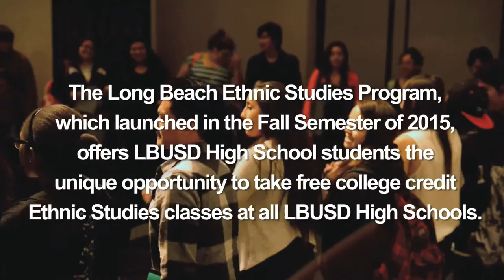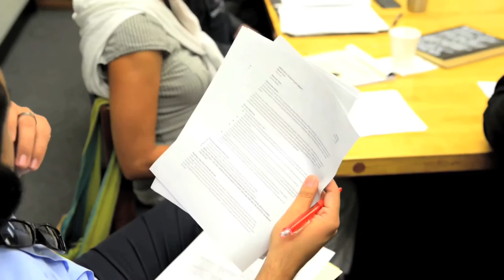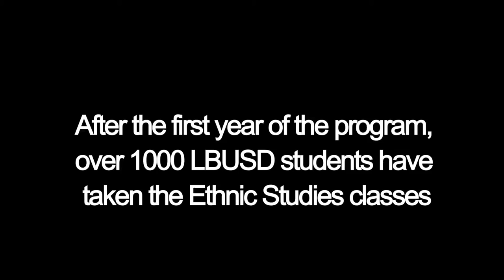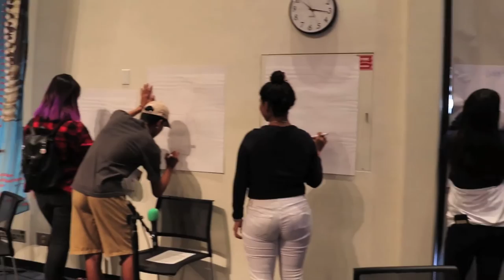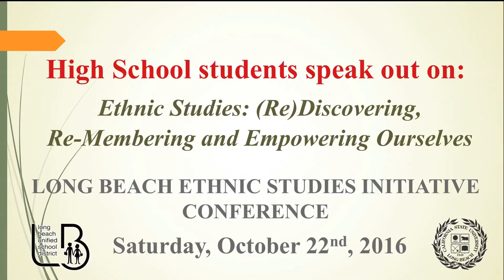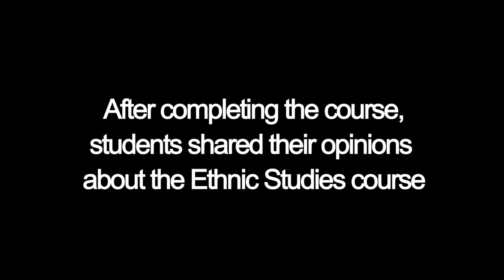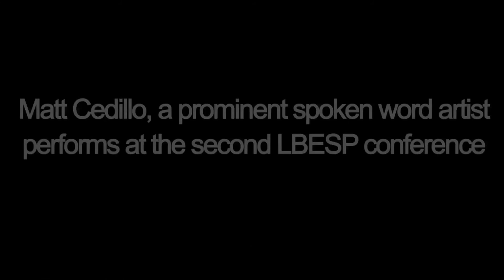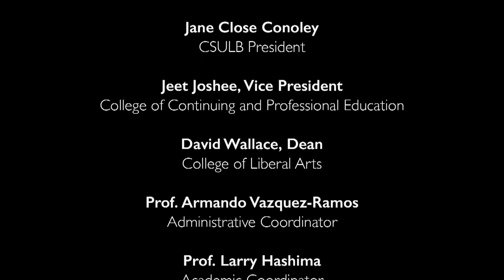Long Beach Ethnic Studies Program Full Documentary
The documentary Legacy and Leadership: The Long Beach Ethnic Studies Program (LB-ESP) features how the LBUSD offers their students the opportunity to take tuition-free college credit Ethnic Studies courses while in High School.  The Long Beach Ethnic Studies Program is a collaboration between the LBUSD and CSU Long Beach, building upon  the Long Beach College Promise. The program offers 12 CSULB classes from 9am to 12noon on Saturdays at 6 of the LBUSD high schools, on Chicano and Latino Studies, Africana Studies, Asian American Studies and American Indian Studies.